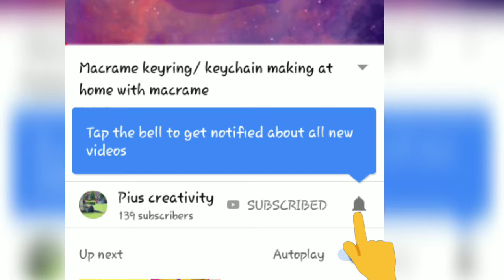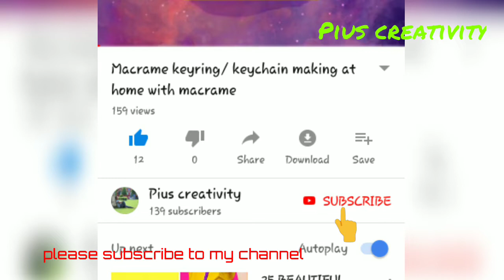Oxidised new design earrings making at home